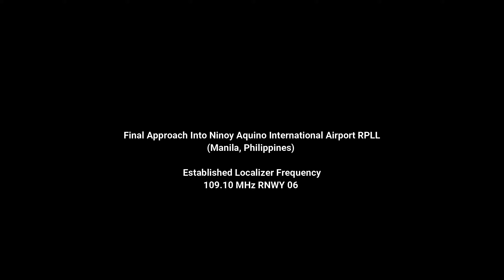Landing in Manila | RPLL | Ninoy Aquino Intl. | Philippines ✈ | Zibo Mod | X-Plane 11 🎞️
Final Approach RPLL ILS RW06

X-Plane 11 (Zibo Mod)